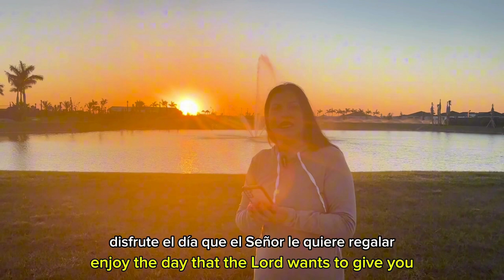TESTIGOS DE LA FE - FE SIN FRONTERAS #13 SINTONÍZATE CON DIOS, P. YURI GUZMÁN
Dios quiere que soltemos los limites y nos activemos para traspasar las fronteras de la fe. ¡Ve por lo que Dios tiene preparado para ti!

Con el mensaje “Sintonízate”